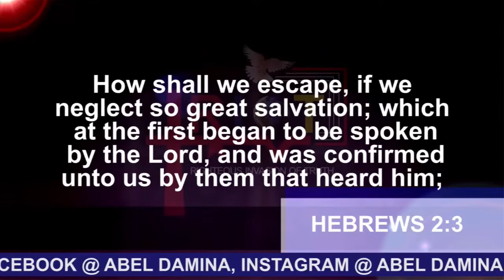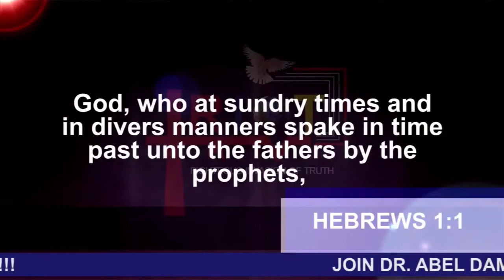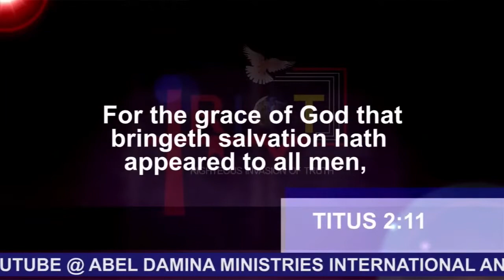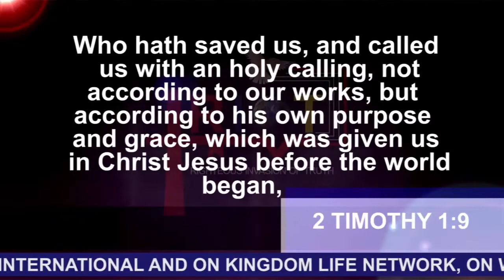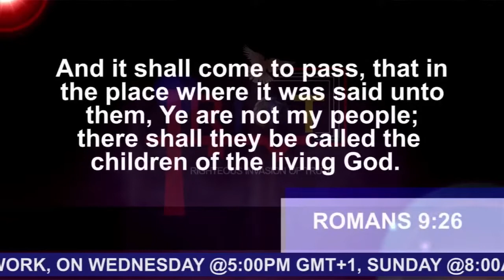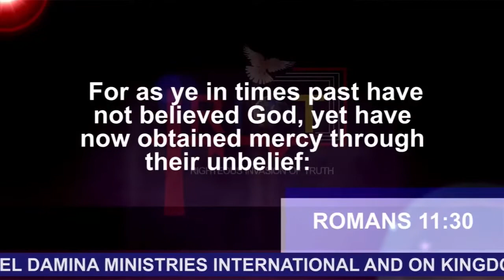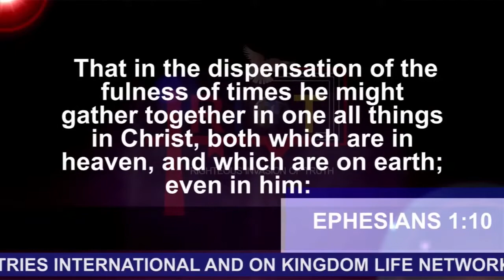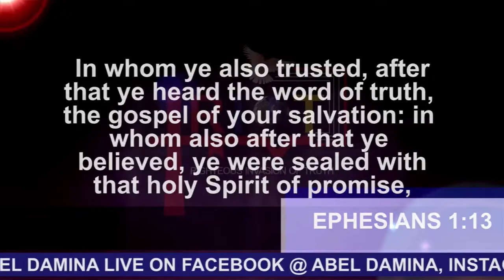ABEL DAMINA TEACHING | SOTERIA SEASON 6 | WHO WAS THE PRICE OF SIN PAID TO? PART 29